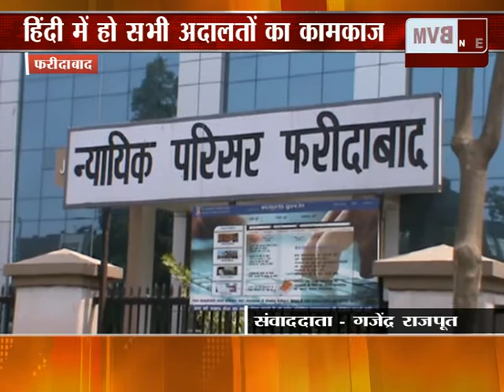फरीदाबाद ║वकीलों ने किया हरियाणा सरकार की पहल का स्वागत